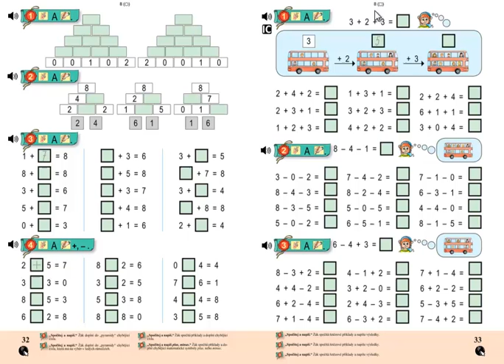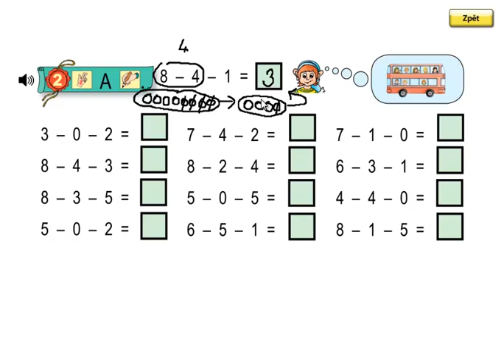Matýskova matematika 2.díl, strana 33, cvičení 2